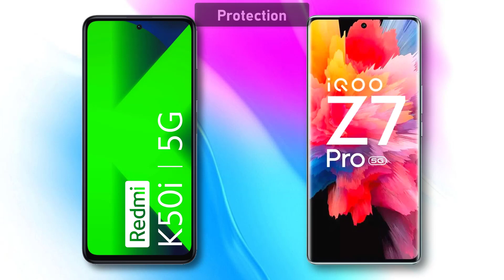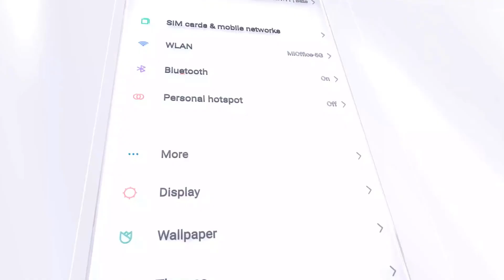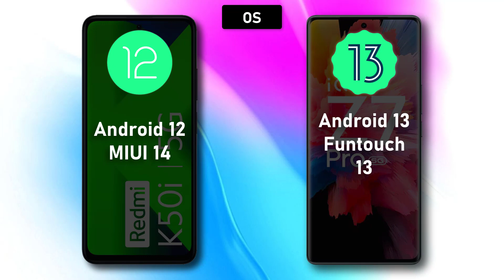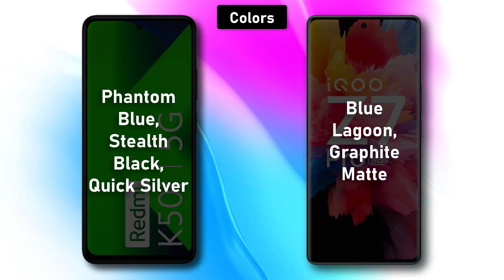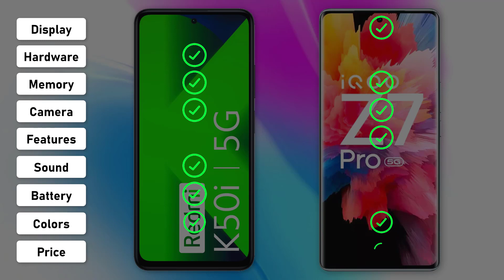Redmi K50i ⚡ vs ⚡ iQOO Z7 Pro Full Comparison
iQOO Z7 Pro 5G 8GB RAM, 256GB

/ **Redmi K50i vs iQOO Z7 Pro: A Comprehensive Comparison**

In the dynamic realm of smartphones, Xiaomi and iQOO have emerged as formidable contenders, offering a plethora of devices catering to diverse user needs. Amidst their extensive lineups, the Redmi K50i and iQOO Z7 Pro stand out as compelling options in the mid-range segment. To aid you in making an informed decision, this comprehensive comparison delves into the intricacies of these smartphones, encompassing their design, display, performance, camera capabilities, battery life, software, and pricing.

**Design: A Tale of Contrasting Aesthetics**

The Redmi K50i and iQOO Z7 Pro exude distinct design philosophies. The Redmi K50i adopts a sleek, minimalist approach, featuring a flat-edged polycarbonate frame and a smooth rear panel adorned with a rectangular camera module. Its understated elegance appeals to those seeking a refined and unassuming smartphone.

In contrast, the iQOO Z7 Pro embraces a bolder, more aggressive design language. Its metallic frame and textured rear panel exude a sense of robustness and sportiness. The prominent rear camera module, reminiscent of a racing car's taillights, further accentuates its dynamic aesthetic.

**Display: Immersive Visual Experiences**

Both the Redmi K50i and iQOO Z7 Pro provide immersive visual experiences, catering to the needs of multimedia enthusiasts. The Redmi K50i boasts a 6.6-inch IPS LCD display with a Full HD+ resolution of 2408 x 1080 pixels. Its ample screen size and crisp resolution deliver a pleasing visual experience for everyday tasks, including browsing, video streaming, and casual gaming.

The iQOO Z7 Pro takes the visual experience a notch higher with its 6.65-inch AMOLED display, offering a superior contrast ratio and enhanced color vibrancy. Its 120Hz refresh rate ensures smooth scrolling and seamless transitions, making it ideal for gaming and content consumption.

**Performance: Powering Through Tasks**

At the heart of these smartphones lie capable processors that handle everyday tasks with ease. The Redmi K50i is powered by the MediaTek Dimensity 8100 chipset, paired with up to 8GB of RAM. This combination ensures smooth multitasking, responsive app performance, and the ability to handle casual gaming without lag.

The iQOO Z7 Pro elevates the performance game with the MediaTek Dimensity 7200 chipset, coupled with up to 12GB of RAM. This enhanced processing power translates into effortless multitasking, even when handling demanding applications and high-end gaming.

**Camera Prowess: Capturing Memories**

The Redmi K50i features a triple rear camera setup, comprising a 64MP main sensor, an 8MP ultrawide sensor, and a 2MP macro sensor. This combination provides versatility for capturing everyday moments, from scenic landscapes to close-up details.

The iQOO Z7 Pro boasts a more advanced quad-camera system, consisting of a 64MP main sensor, a 2MP depth sensor, and two 2MP sensors for macro and bokeh effects. This setup offers enhanced depth perception and improved low-light performance.

**Battery Life: Staying Powered Up**

Both smartphones pack capacious batteries that provide ample endurance for extended usage. The Redmi K50i houses a 5080mAh battery with 67W fast charging support, ensuring quick top-ups when needed.

The iQOO Z7 Pro features a slightly smaller 4600mAh battery but also supports 66W fast charging, enabling rapid charging times.

**Software: Customizable Experiences**

The Redmi K50i runs on Android 12, overlaid with Xiaomi's custom MIUI 13 interface. MIUI offers a plethora of customization options, including themes, icons, and lock screen designs, allowing users to personalize their device's appearance.